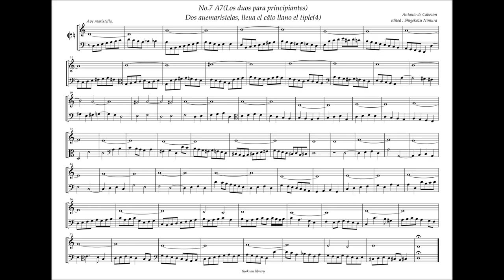Obras de Musica 7 - A7 - Duo 7, Aue maris stella 4, A. de Cabezón